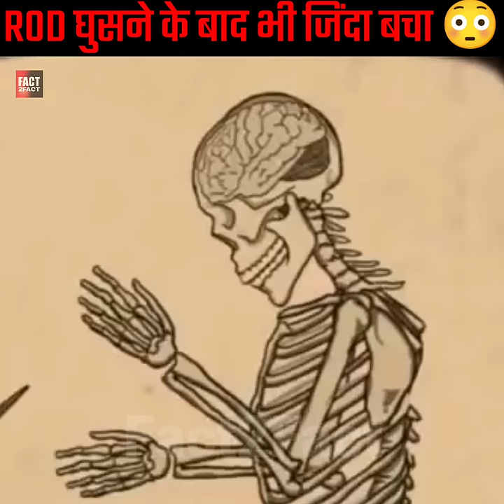Rod दिमाग के आर पार,फिर भी जिंदा कैसे बचा|Fact2Fact